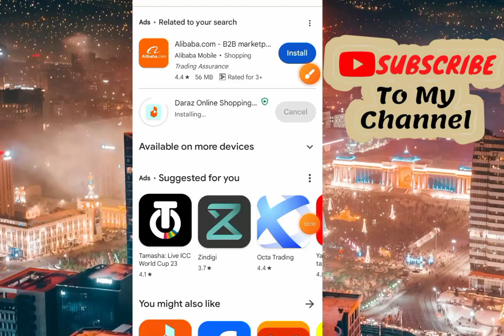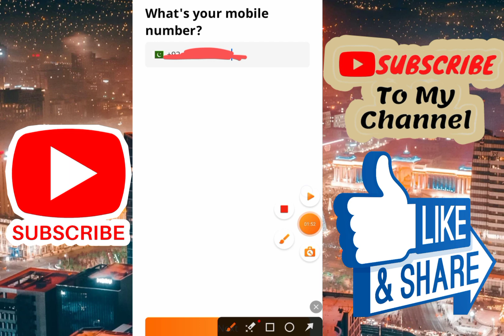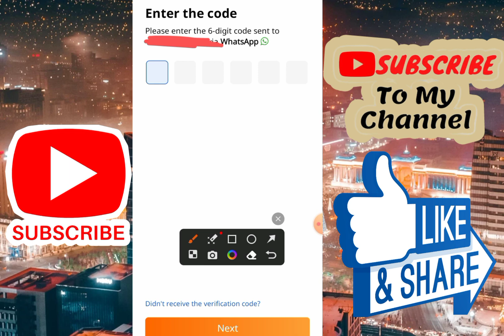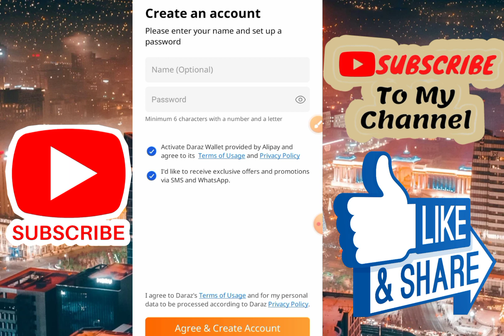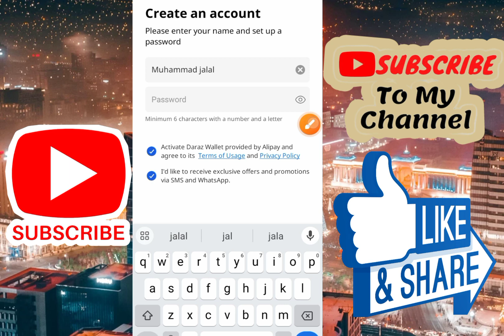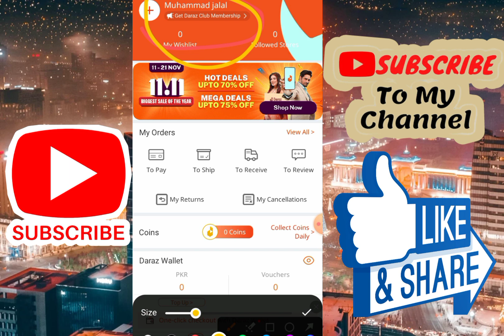Daraz Kya Hai | Daraz Account Kaise Banaye | How to Create Daraz Account 2023 | Muhammad Jalaluddin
daraz account banane ka tarika
Daraz app ki id banane ka tarika
daraz account kaise banaen
daraz account kaise banate hain
how to create daraz account in mobile
create daraz account in mobile in 2023
daraz app par account/ id kaise banaye
daraz account kaise banaye
daraz ki id kaise banaye
daraz app ka account banane ka tarika
daraz id banane ka asan tarika
daraz app par account kaise banate hai
How to create daraz account in 2023
How to make daraz account 2023
How to make account on daraz app
How to create account on daraz app

daraz seller account kaise banaye

daraz app account banane ka tarika

daraz app par account kaise banaye

daraz

daraz account

create daraz account

how to create account on daraz

daraz account create